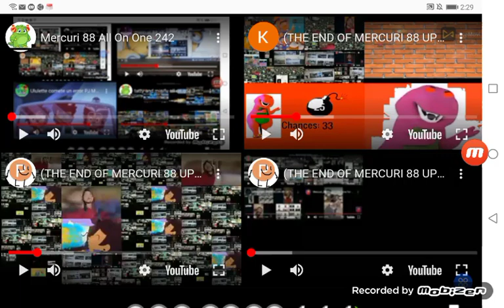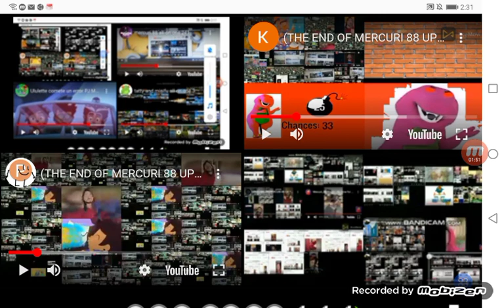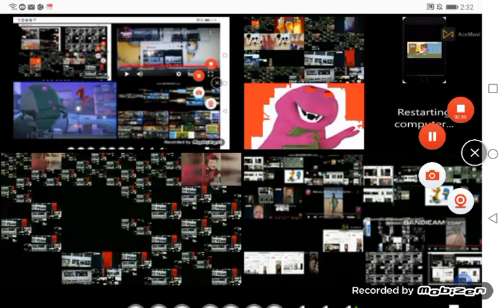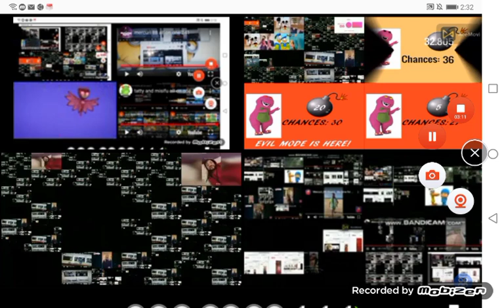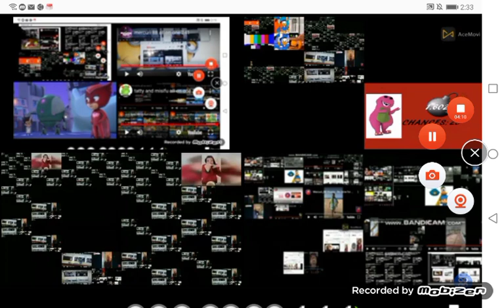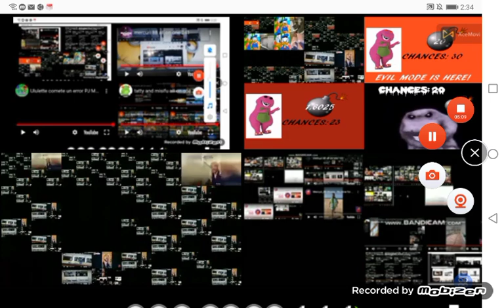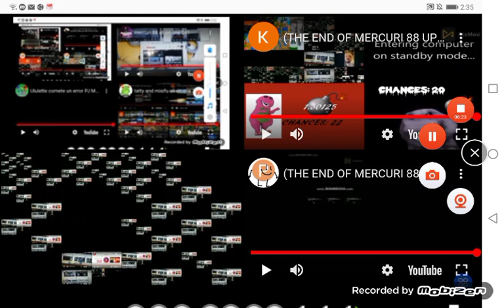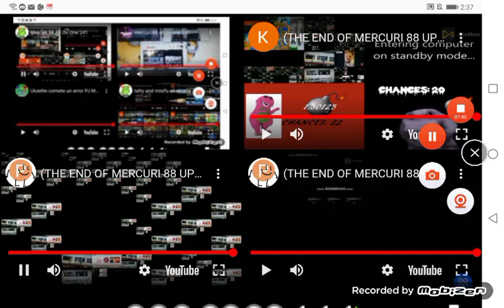Mercuri 88 All On One 243